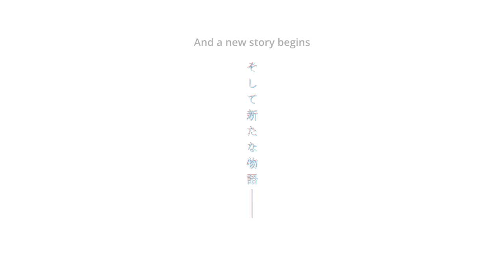Darling in the FranXX Episode 16-24 Plot Summary